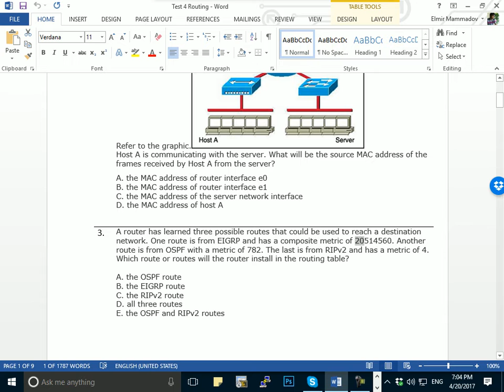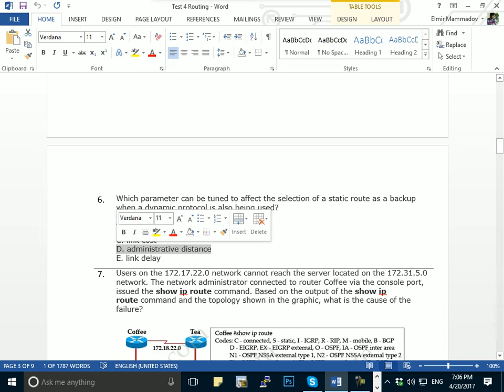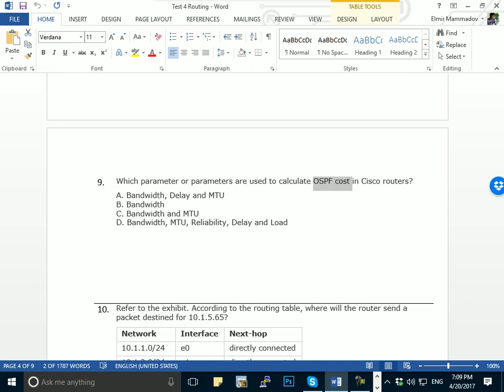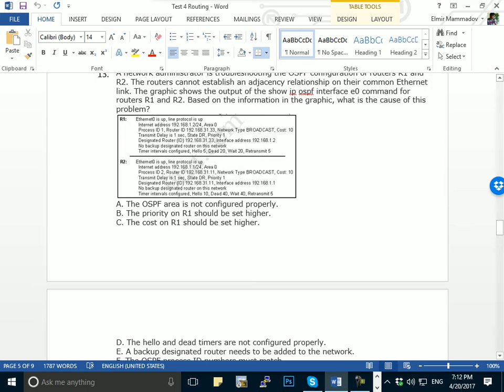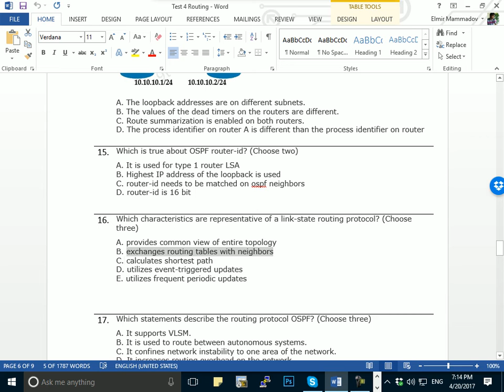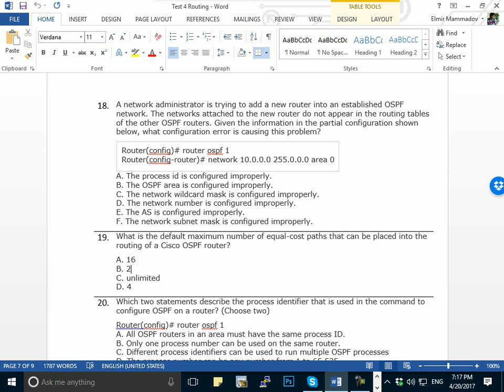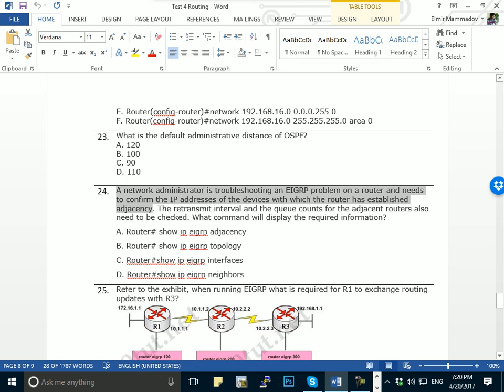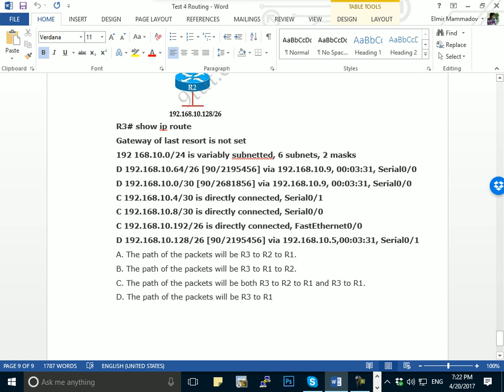BAKU IT SCHOOL Cicso dərs 15 Test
1. A router receives information about network 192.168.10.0/24 from multiple sources. What will the router consider the most reliable information about the path to that network?
A. an OSPF update for network 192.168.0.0/16
B. a static router to network 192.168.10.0/24
C. a static router to network 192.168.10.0/24 with a local serial interface configured as the next hop
D. a RIP update for network 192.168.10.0/24
E. a directly connected interface with an address of 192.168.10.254/24
F. a default route with a next hop address of 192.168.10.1

2. Refer to the graphic.
Host A is communicating with the server. What will be the source MAC address of the frames received by Host A from the server?
A. the MAC address of router interface e0
B. the MAC address of router interface e1
C. the MAC address of the server network interface
D. the MAC address of host A

3. A router has learned three possible routes that could be used to reach a destination network. One route is from EIGRP and has a composite metric of 20514560. Another route is from OSPF with a metric of 782. The last is from RIPv2 and has a metric of 4. Which route or routes will the router install in the routing table?

A. the OSPF route
B. the EIGRP route
C. the RIPv2 route
D. all three routes
E. the OSPF and RIPv2 routes

4.

Refer to the exhibit. A network administrator attempts to ping Host2 from Host1 and receives the results that are shown. What is a possible problem?

A. The link between Host1 and Switch1 is down.
B. TCP/IP is not functioning on Host1
C. The link between Router1 and Router2 is down.
D. The default gateway on Host1 is incorrect.
E. Interface Fa0/0 on Router1 is shutdown.
F. The link between Switch1 and Router1 is down.

5. Refer to the graphic. A static route to the 10.5.6.0/24 network is to be configured on the HFD router. Which commands will accomplish this? (Choose two)

A. HFD (config) ip route 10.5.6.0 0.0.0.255 fa0/0
B. HFD(config)# ip route 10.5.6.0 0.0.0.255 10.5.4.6
C. HFD(config)# ip route 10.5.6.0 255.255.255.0 fa0/0
D. HFD(config)# ip route 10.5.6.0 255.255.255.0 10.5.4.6
E. HFD(config)# ip route 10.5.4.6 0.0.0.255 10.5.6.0
F. HFD(config)# ip route 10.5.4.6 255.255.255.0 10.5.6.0

6. Which parameter can be tuned to affect the selection of a static route as a backup when a dynamic protocol is also being used?
A. link bandwidth
B. hop count
C. link cost
D. administrative distance
E. link delay
7. Users on the 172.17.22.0 network cannot reach the server located on the 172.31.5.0 network. The network administrator connected to router Coffee via the console port, issued the show ip route command. Based on the output of the show ip route command and the topology shown in the graphic, what is the cause of the failure?

A. The network has not fully converged.
B. IP routing is not enabled.
C. A static route is configured incorrectly.
D. The FastEthernet interface on Coffee is disabled.
E. The neighbor relationship table is not correctly updated.
F. The routing table on Coffee has not updated.

8. Which two are advantages of static routing when compared to dynamic routing? (choose two)
A. Security increases because only the network administrator may change the routing tables.
B. Configuration complexity decreases as network size increases.
C. Routing updates are automatically sent to neighbors.
D. Route summarization is computed automatically by the router.
E. Routing traffic load is reduced when used in stub network links.
F. An efficient algorithm is used to build routing tables using automatic updates.
G. Routing tables adapt automatically to topology changes.

9. Which parameter or parameters are used to calculate OSPF cost in Cisco routers?
A. Bandwidth, Delay and MTU
B. Bandwidth
C. Bandwidth and MTU
D. Bandwidth, MTU, Reliability, Delay and Load

10. Refer to the exhibit. According to the routing table, where will the router send a packet destined for 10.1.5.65?
Network Interface Next-hop
10.1.1.0/24 e0 directly connected
10.1.2.0/24 e1 directly connected
10.1.3.0/25 s0 directly connected
10.1.4.0/24 s1 directly connected
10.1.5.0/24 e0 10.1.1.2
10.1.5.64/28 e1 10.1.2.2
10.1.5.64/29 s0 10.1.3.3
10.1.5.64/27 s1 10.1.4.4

A. 10.1.1.2
B. 10.1.2.2
C. 10.1.3.3
D. 10.1.4.4

11. Why R1 can’t establish an OSPF neighbor relationship with R3 according to the following graphic? (Choose two)

A – Configure EIGRP on these routers with a lower administrative distance
B – All routers should be configured for backbone Area 1
C – R1 and R3 have been configured in different areas
D – The hello and dead interval timers are not configured the same values on R1 and R3

12.
Which command is used to display the collection of OSPF link states?
A. show ip ospf link-state
B. show ip ospf lsa database
C. show ip ospf neighbors
D. show ip ospf database